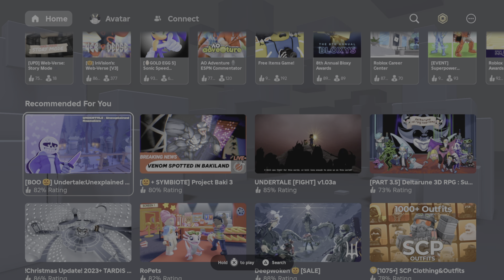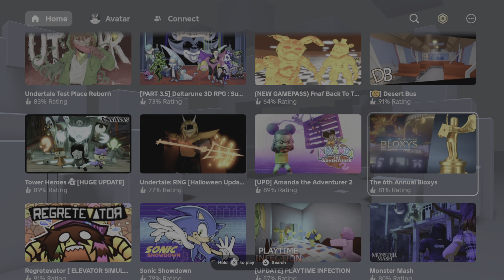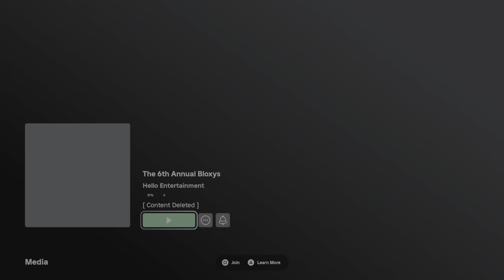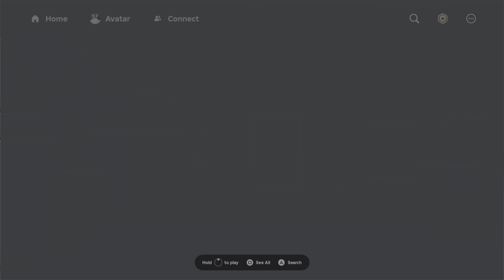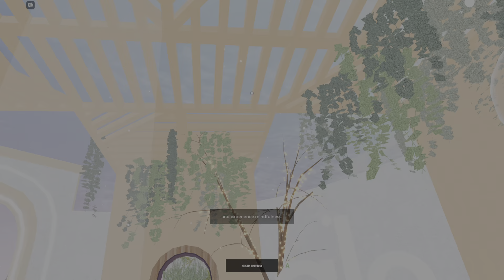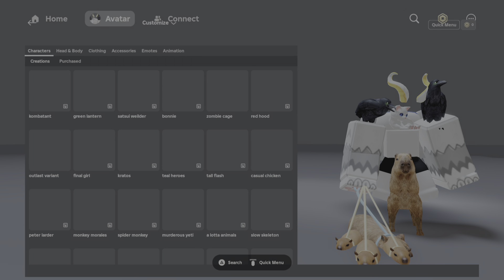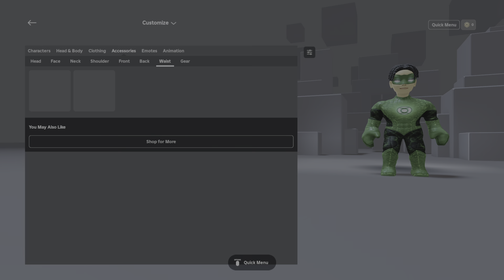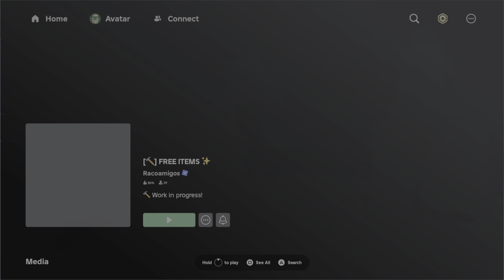Trying a different free ugc map